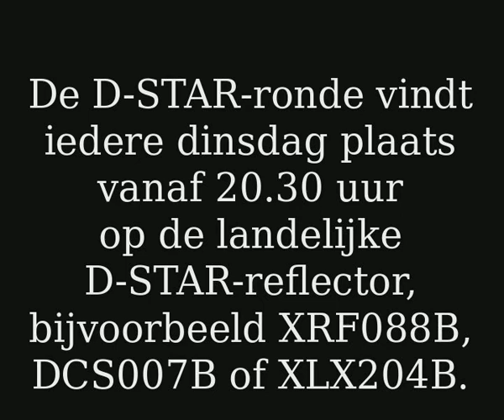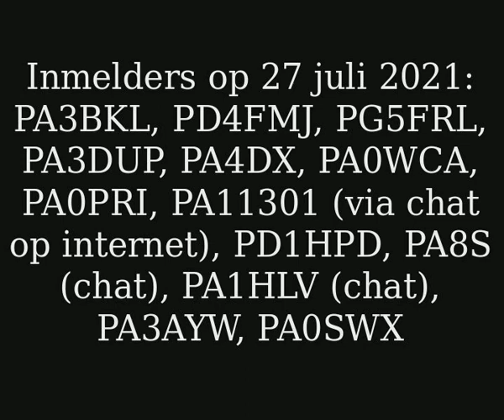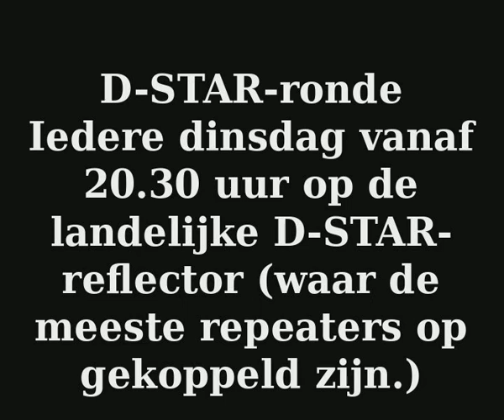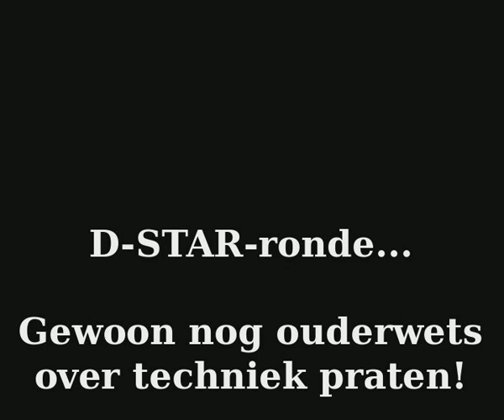De D-STAR-ronde van 27 juli 2021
De D-STAR-ronde vindt iedere week op dinsdagavond vanaf 20.30 uur plaats op de landelijke D-STAR-reflector (dat is waar nagenoeg alle repeaters aan gekoppeld zijn): XRF088B, DCS007B, XLX204B.

D-STAR-ronde: gewoon nog ouderwets over techniek praten!